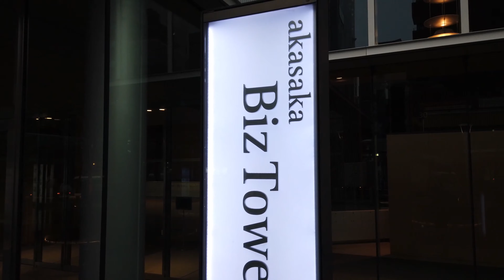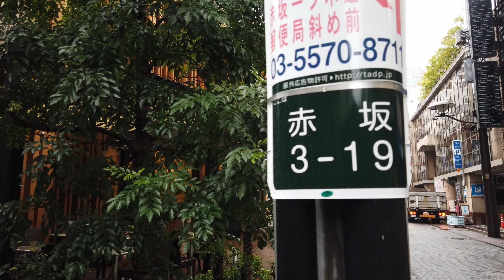東京 赤坂(早朝) am.[4k] a-Walk in Tokyo Akasaka Alley(Minato-ku) No.31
港区赤坂3丁目裏路地をアルク。
(エスプラナード通り)
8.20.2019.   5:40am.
Minato-ku Akasaka3-chome Alley.
Esplanade Street.
4k.60p. dji  osmo poket.
＊気まぐれなお散歩動画チャンネルです。
＊a-Walk in video.